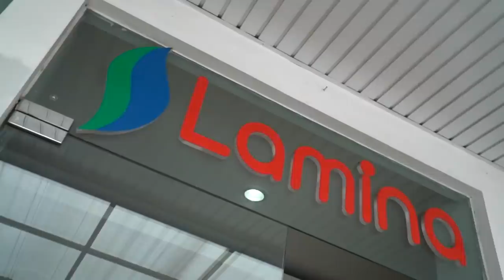HABIB USMAN ENDOSKOPI GARA GARA SARAF KEJEPIT?! KARTIKA PUTRI PANIK?!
KLINIK LAMINA : Jalan Warung buncit Raya no: 34 Jakarta selatan

naahhh sekedar sharing niiiihh...
Sakit pinggang penyebabnya cukup banyak, ada yang disebabkan oleh masalah pada otot, pernah cedera atau jatuh, bisa juga disebabkan oleh penyakit tertentu seperti ginjal, atau juga bisa disebabkan oleh olahraga tertentu dan yang lebih ekstrem adalah disebabkan saraf terjepit.

Sakit pinggang yang dialami Habib Usman bin Yahya ini kemungkinan disebabkan oleh kegemarannya melakukan olahraga muay thai.

Muay thai merupakan olahraga bela diri yang berasal dari Thailand. Olahraga high impact ini banyak gerakan memukul dengan tangan yang dipadukan dengan gerakan kaki menendang.

Selain dapat membantu menjaga stamina, olahraga ini dapat membakar kalori yang cukup besar dan membuat tubuh menjadi lebih sehat dan berat badan tetap terjaga.

Sakit pinggangnya hilang dan timbul, yang kadang membuat Habib tidak dapat bergerak karena sakitnya luar biasa di area pinggangnya. Sakit pinggang inilah yang akhirnya Habib memutuskan untuk memeriksakan diri karena khawatir sakit pinggang ini disebabkan oleh saraf terjepit.

Sakit pinggang timbul karena saraf yang terjepit akibat menonjolnya bantalan sendi ruas tulang belakang. Menonjolnya bantalan sendi ruas tulang belakang ini dapat disebabkan oleh kelebihan berat badan, cedera (baik karena kecelakaan maupun olahraga), mengangkat beban berat dengan cara yang tidak benar, tumor dan pekerjaan harian yang mengharuskan membungkuk.

Kini saraf terjepit dapat ditangani tanpa operasi dan tanpa rawat inap yaitu dengan teknologi endoskopi tulang belakang atau endoskopi PELD (Percutaneous Endoscopic Lumbar Discectomy). Kini penanganan saraf terjepit tidak perlu lagi ke luar negeri tetapi cukup ke Lamina Pain and Spine Center yang sudah melakukan 1000 tindakan PELD ini dengan tingkat kesembuhan pasien 93%.

Setelah berkonsultasi, Habib akan melakukan pemeriksaan penunjang lain yaitu MRI agar dokter dapat memastikan penyebabnya. Bila hasil MRI menunjukkan saraf terjepit, metode PELD dapat menjadi salah satu solusi yang dapat dilakukan tanpa rawat inap karena hanya dilakukan dengan bius lokal dan proses penyembuhan lebih cepat sehingga dapat kembali beraktivitas.